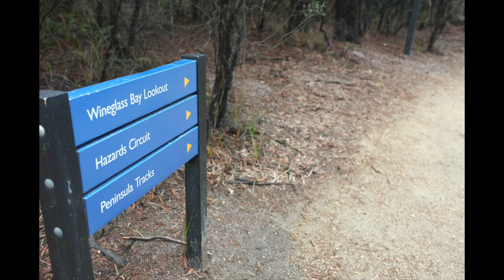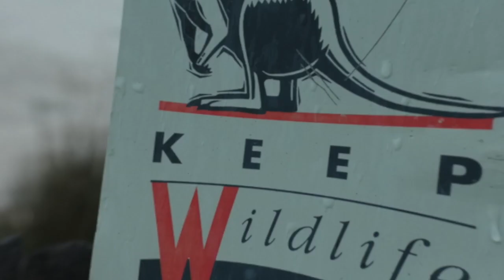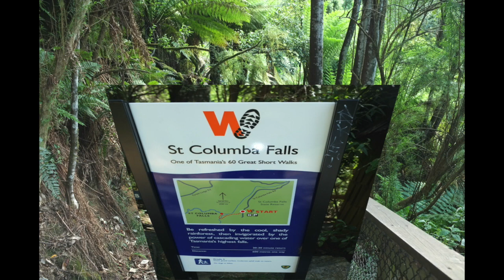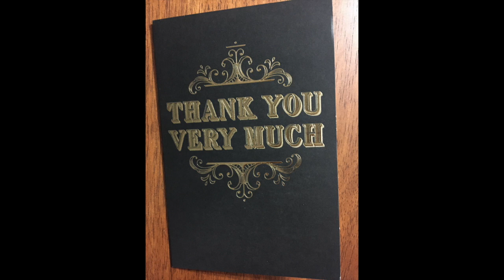Happy 80th Birthday Grandpa Kong Kong